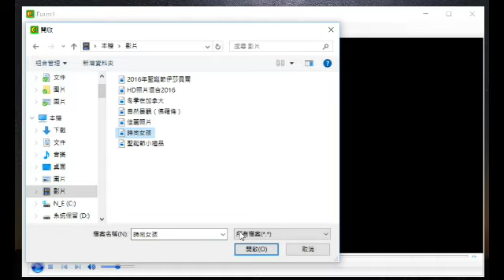協艾個人播放器1205